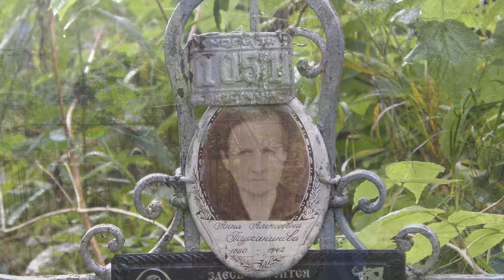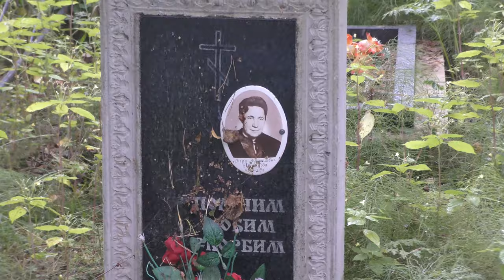Устюжна - Васильевское кладбище - Турчаниновы. 5 сентября 2020 года. Видео - Александр Травин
Город Устюжна Вологодской области.
Оператор - Игорь Маяченков.
Музыка, видеомонтаж и рассказ - Александр Травин арТзаЛ
Россия - Санкт-Петербург
The city of Ustyuzhna, Vologda region.
Operator - Igor Mayachenkov.
Music, video editing and storytelling - Alexander Travin arTzaL
Russia, Saint-Petersburg